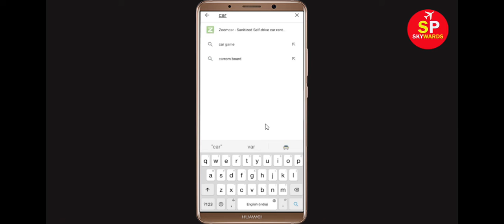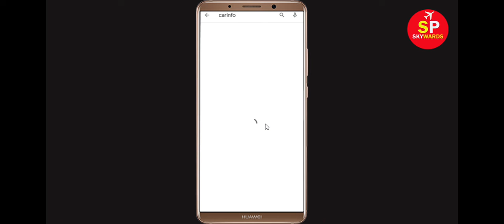How To Fix CarInfo Apps Keeps Stopping Error Android & Ios - Fix CarInfo App Not Open Problem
In this video tutorial, i will show you How To Fix CarInfo App Retry Problem, CarInfo Apps Keeps Stopping Error Android & Ios - Fix CarInfo App Not Open Problem. If you are facing same problem in your android mobile phone then it will help you a lot.

1). Check for updates. Running the earlier version of CarInfo can cause the error, one of which is it keeps stopping. ...
2). Clear RAM. ...
3). Restart your phone. ...
4). CarInfo app Clear cache and Clear Data

5). Reinstall CarInfo application.